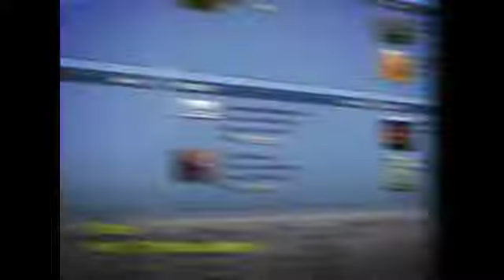Make the Jump 1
Our premier episode of the Continuum 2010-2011 season. This year's theme is "Make the Jump" and Dr. Al Purvis and his ministry team gather for Orientation, refiring, refreshing, and refocusing.

Episode C01-001